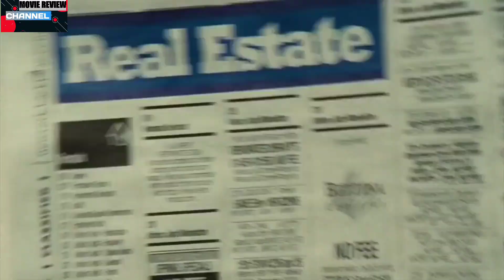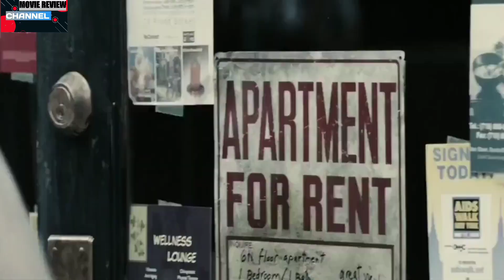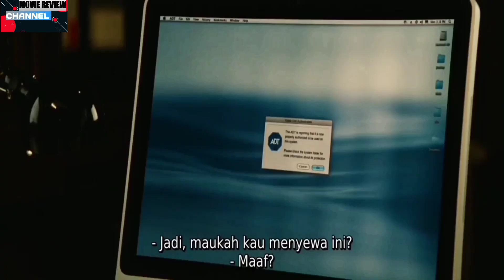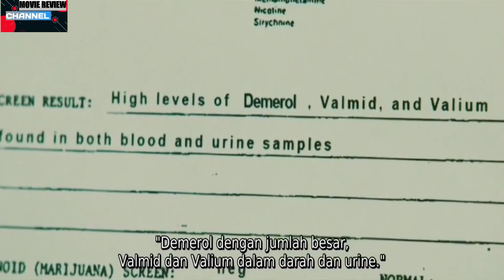The Resident Movie Explained In Bangla Movie Review Channel Bangla Movie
The Resident 2011 Full Movie Explained In Bangla তে দেখুন সুন্দরী মেয়েকে বাসাভাড়া দিয়ে বাড়িওয়ালা রোজ কি করতো Keep Watching Movie Review Channel.

Juliet, a surgeon, rents an apartment leased out at a surprisingly low price. Situations turn horrific when she discovers that someone has been spying on her all along.

Director: Antti Jokinen
Starring: Hilary Swank; Jeffrey Dean Morgan; Lee Pace; Aunjanue Ellis; Christopher Lee
Distributed by: Hammer Film Productions, Paramount Pictures Studios,
IMDB: 5.3/10

THANKS